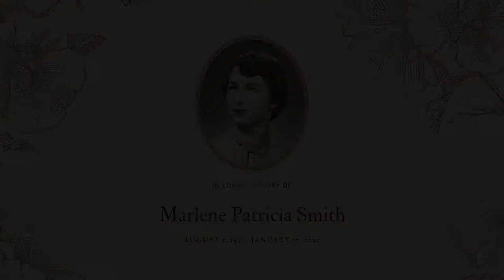Marlene Smith Memorial Video